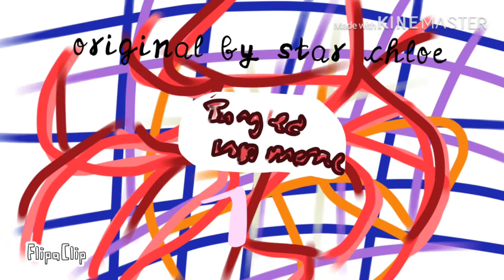Tangled up meme | By: Russki Wolfie Inspired by: Itz Angiee | read desc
OKAY IF YOU HATING ON THIS MEME CAUSE IT’S NOT A MINUTE
that’s ok
Wow I’m really lazy today ;-;
Mehhh
You can hate on me all you want and I don’t cArE
I’m lazy
2 UPLOADS IN 1 DAY YAS